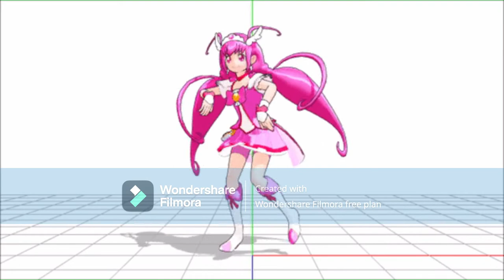emily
precure in fortnite